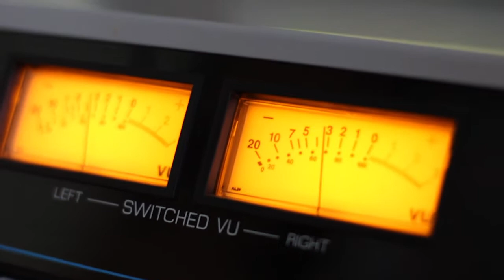Datuna Sirbiladze. Radio " Ar Daidardo". Gadacema "Aris 2016". Video Kolaji